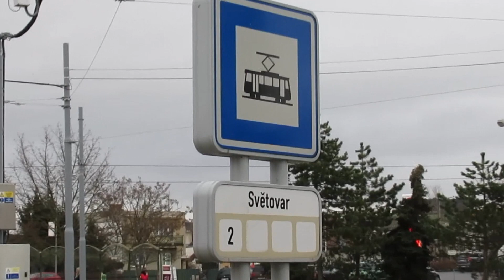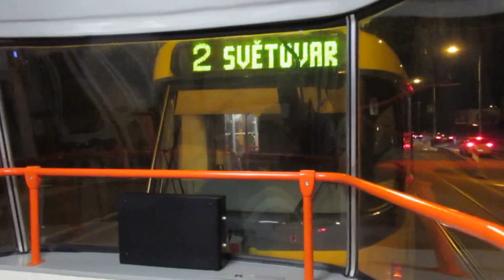Czech Republic: Tatra T3 trams in the city of Plzen/Pilsen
Czech Republic: Four clips showing Tatra T3 trams in the city of Plzen.

Clip 1 - On board a Route 2 service (tram number 264) between Hlavni Nadrazi and Svetovar, arriving at Svetovar.  Recorded 11th February 2019.

Clip 2 (0:53) - Trams 217 & 264 have arrived at the Svetovar terminus of line 2 and are seen departing empty around the turning circle and proceeding to the nearby depot at Slovany.  Recorded 11th February 2019.

Clip 3 (1:53) - On board a Route 2 service (tram number 248) to Skvrnany, arriving at Skvrnany.  Recorded 12th February 2019.

Clip 4 (3:44) - On board a Route 2 service (tram number 323) from Skvrnany towards Plzen city centre.  Recorded 12th February 2019.
Plzeň or Pilsen is a city in western Bohemia in the Czech Republic. It is the capital of the Plzeň Region and the fourth most populous city in the Czech Republic. It is located about 90 km (56 miles) west of Prague at the confluence of four rivers—the Radbuza, the Mže, the Úhlava, and the Úslava—which form the Berounka River.

The city is known worldwide for Pilsner beer. Plzeň was in September 2010 selected by an official jury to be put forward to join the Belgian city of Mons as the European capital of culture in 2015.

Plzeň is a centre of academic, business, and cultural life for the western part of the Czech Republic. The University of West Bohemia in Plzeň is well known for its School of Law, School of Mechanical Engineering and School of Applied Science in particular.

Plzeň produces about two-thirds of the Plzeň Region GDP, even though it contains only 29.8% of its population. Based on these figures, the city of Plzeň has a total GDP of approximately $7.2 billion, and a per capita GDP of $44,000. While part of this is explained by commuters to the city, it is one of the most prosperous cities in the Czech Republic.

The Škoda company, established in Plzeň in 1859, has been an important element of Austro-Hungarian, Czechoslovak and Czech engineering, and one of the biggest European arms factories. During the Communist era (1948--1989) the company's production had been directed to the needs of the Eastern Bloc. Disarray in the era after the Velvet Revolution, and unsuccessful efforts to gain new Western markets, resulted in sales problems and debts. After a huge restructuring process the company now has just two principal subsidiaries: Škoda Transportation (locomotives, underground trains and trams, which have been sold to Portland, Oregon; Tacoma; Seattle and Sardinia) and Škoda Power (turbines) now owned by the UK company.

Plzeň also has the biggest distillery (Stock) in the Czech Republic.
The tram network is the backbone of public transport in Plzeň (Czech: Plzeň), the fourth largest city in the Czech Republic . Although the tram network is one of the smaller networks in the Czech Republic, the tram in Pilsen takes over 45 percent of public transport.

Until the 1990s, the line 3 on the route Skvrňany (Malesická Škoda factory ) - downtown - Košutka . Previously, the line 5 was set, which drove the route Skvrňany (Malesická Škoda factory ) - downtown - Bolevec . Both lines were mainly used to transport workers of the Škoda factory in times of shift change.

The tram depot and the company workshop are located in the district of Slovany in the southeast of the city and can be approached via the terminus of lines 1 and 2 respectively. The gauge is 1435 mm. The route length is 16.9 kilometers, the total length of the three lines measures 25.6 kilometers. Used 117 railcars (as of 2001).

As a result of industrialization at the end of the 19th century Pilsen grew so stormy that it was urgently necessary to improve traffic conditions. The first tram service operated in Pilsen in 1899. The industrialist and technician František Křižík , working in Plzeň, had great merit in the realization of the project. He worked out the first plans and then partly set up the routes in cooperation with Škoda . It initially created three single-track routes, on which 20 motor vehicles were traveling. Just one year later, five more motor vehicles and four sidecars were additionally used. In 1899, 800,000 people were carried.

In the first half of the 20th century, the lines were numbered and Wendeschleifen were built. With the beginning of the protectorate time was converted to legal traffic.

A particularly large expansion experienced the network in the 1960s to 1980s with the connection of several housing estates.

In the future, the tram network will be further expanded. The next route is to extend line 4 from the southern terminus Bory to the University of West Bohemia in the borough of Borská Pole.